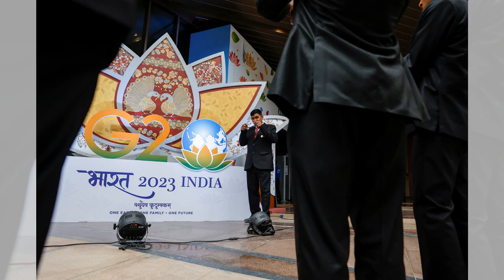夏明说习近平在玩冷暴力，章家敦对美国高官朝拜式地访问中国颇有微词，邓聿文说习近平为何缺席G20？ 印度在G20峰会上的胜利表明美国正在学习如何应对中国: 新聞焦點 - 20230910